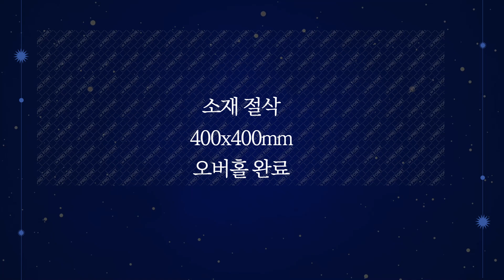COSEN 밴드쏘 400 일반자동 코센 톱기계 중고기계 판매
1. 사진만 찍어서 보내주시면 엔지니어가 상품을 진단하고 등록을 도와드립니다.
2. 상품등록후 수요기업 매칭을 통해 1차 세일즈를 진행합니다.
3. 등록된 상품을 여러 채널을 통해 수요기업을 찾습니다.
4. 거래시 기계진단 가치진단을 통해 사전에 판매기업과 시운전을 통해 거래를 성사시킵니다.
5. 수요기업에게 시운전 영상을 전달하고 운반과 설치까지 도움을 드립니다.
6. 사후관리를 통해 중고기계거래를 완벽하게 지원해드립니다.

톱기계  입니다.

밴드쏘 입니다.

제조사 : COSEN
모델명 : AH400H
년식 : 2000년
톱기계

소재 절삭
400x400mm
오버홀 완료